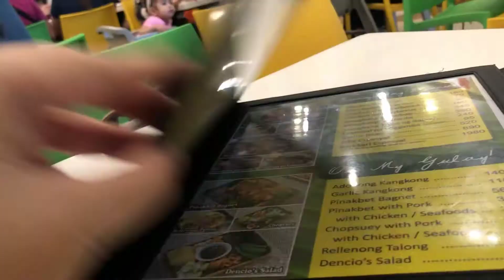Mother's Day Celebration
mother's day celebration + birthday celebration

join us in our foodtrip here @sm